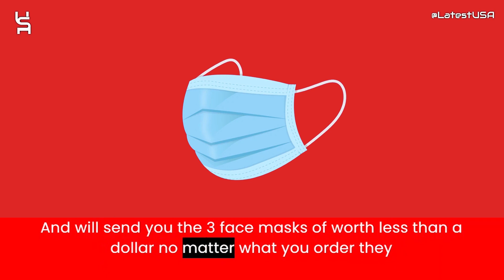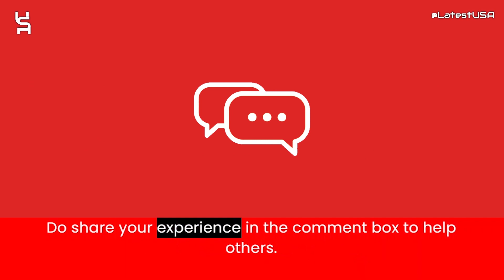Further Reviews | Scam Alert! FURTHER. | FURTHER. Review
Further Further.

Further. reviews,
Further. is fraud?,
Further. scam or legit?
Further.,
FURTHER.,
FURTHER. review,
FURTHER. scam,
FURTHER. Fake Website,
FURTHER. Fraud,
Is FURTHER. Scam?,
FURTHER. Review Scam found video proof,
FURTHER. REVIEWS,
FURTHER. WEBSITE REVIEW,
FURTHER. WEBSITE REVIEWS,
IS FURTHER. LEGIT,
latestusa,
Scam Websites